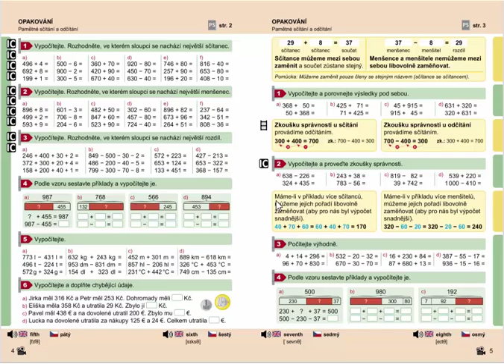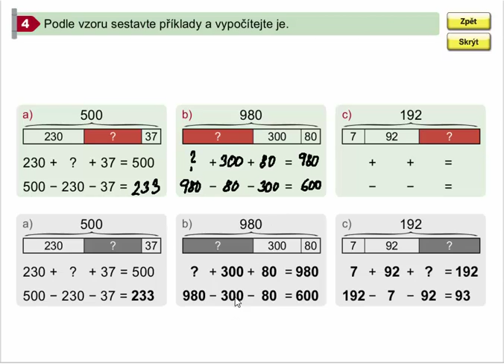Pamětné sčítání a odčítání do 1000, Mat. mat. pro 4. roč., 1. díl, str. 5, cv. 4